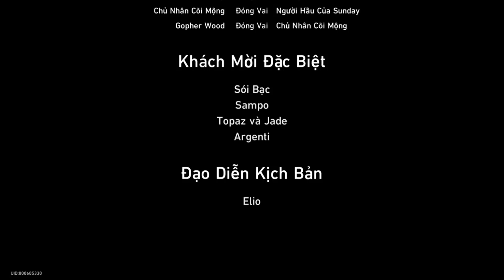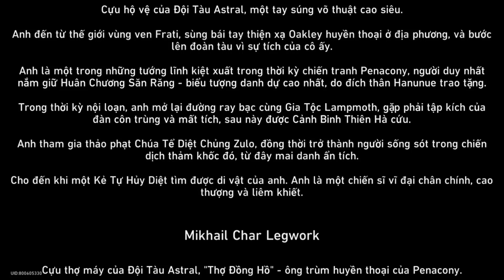Penacony game over credits